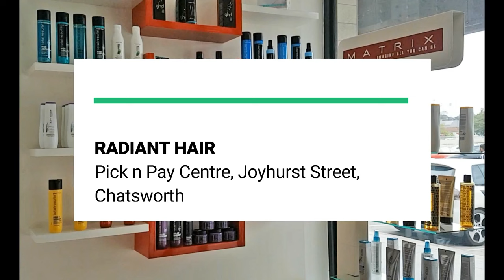Radiant Hair - Salon Decor Tour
Chic, sophisticated salon.
Bright, trendy and unique decor and wall art.

Pick n Pay Centre, Joyhurst Street, Chatsworth